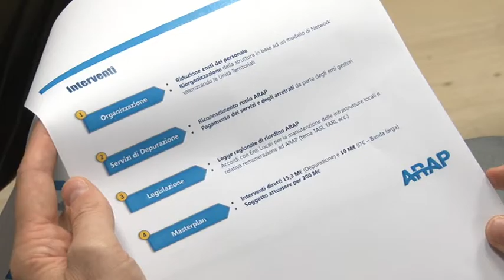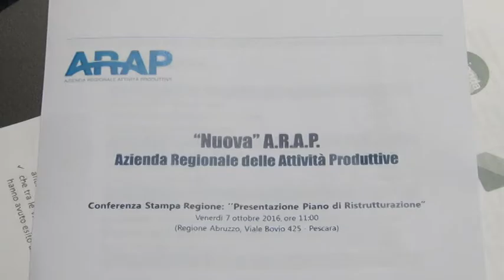Leombroni commissario per il nuovo depuratore di Pescara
Il nuovo depuratore di Pescara avrà un commissario straordinario. Si tratta di Giampiero Leombroni, attualmente a capo dell’Ersi e commissario di Arap. Questa mattina, intanto, è stato presentato il piano di risanamento dell’Agenzia per le Attività Produttive